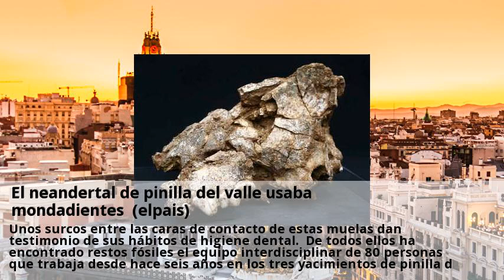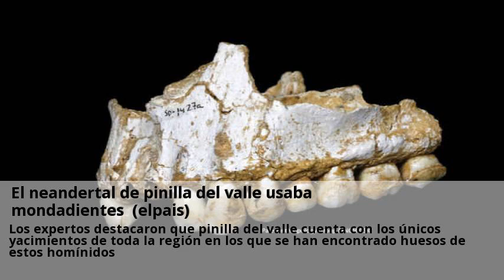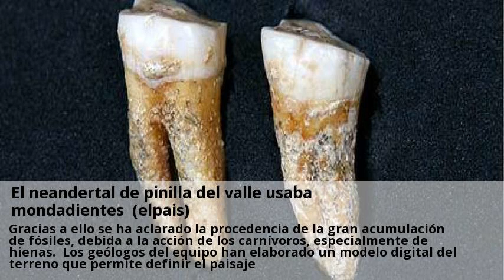El neandertal de pinilla del valle usaba mondadientes (elpais)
Los dos dientes hallados en la cueva de la buena pinta hablan de la vida de un neandertal en la sierra madrileña, allá por el paleolítico medio. Su cobijo, según las investigaciones de este verano, era el cauce de un río seco techado por la caliza. Son dos muelas contiguas, el segundo y el tercer molar, que evidencian que este madrileño, que pisó la región hace 63400 años, se limpiaba los restos de comida con palillos mondadientes. Unos surcos entre las caras de contacto de estas muelas dan testimonio de sus hábitos de higiene dental. De todos ellos ha encontrado restos fósiles el equipo interdisciplinar de 80 personas que trabaja desde hace seis años en los tres yacimientos de pinilla del valle, de los que dos son cubiles de hienas. Este año han confirmado que los restos de dos hogares con 55000 años de antigüedad, que se encuentran en el nivel inferior del abrigo, corresponden a fuegos que mantenían aquellos madrileños. Los expertos destacaron que pinilla del valle cuenta con los únicos yacimientos de toda la región en los que se han encontrado huesos de estos homínidos. La datación de las piezas halladas en esta campaña se ha obtenido con estudios geológicos y de la fauna local. Los huesos de un puercoespín encontrado en el mismo nivel que los del homínido, según indica arsuaga, cuentan que aquélla fue una época cálida de un periodo interglaciar, similar al presente. El sondeo de los estratos iniciado en la campaña anterior ha concluido en la presente. Los estudios de este verano han permitido también profundizar en la geomorfología original del lugar. Gracias a ello se ha aclarado la procedencia de la gran acumulación de fósiles, debida a la acción de los carnívoros, especialmente de hienas. Los geólogos del equipo han elaborado un modelo digital del terreno que permite definir el paisaje. Según baquedano, el establecimiento de los hombres de neandertal y de los cubiles de hienas en el valle del lozoya responde a que las vistas desde los yacimientos son privilegiadas.